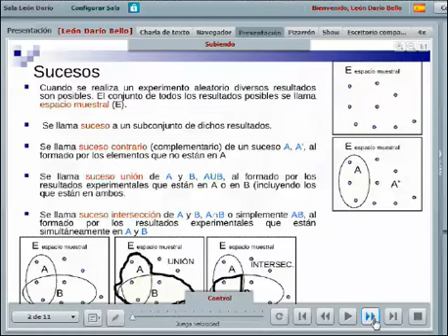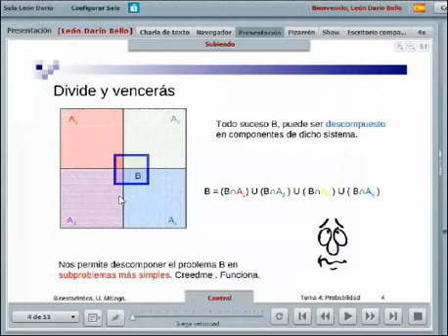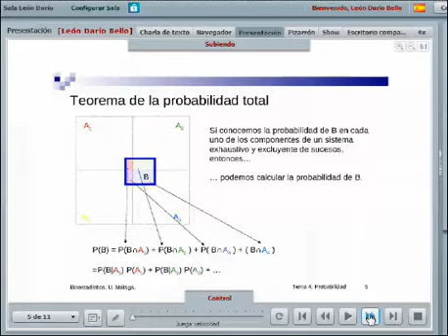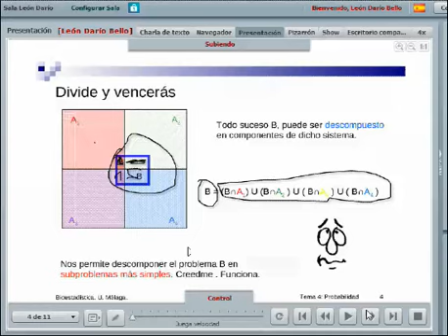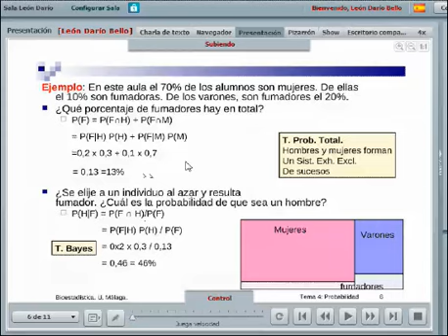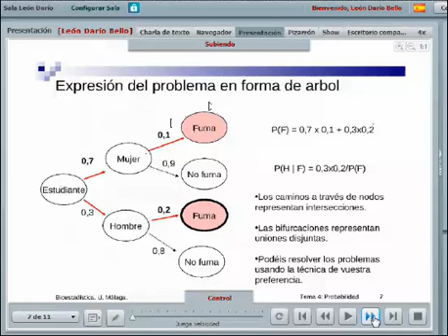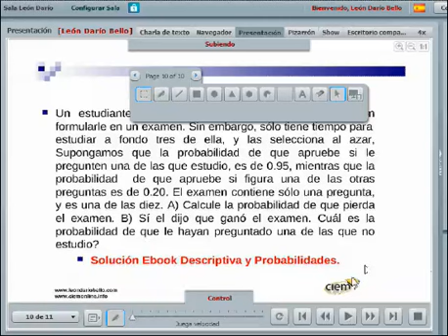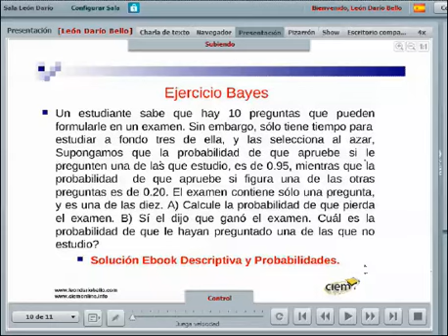Probabilidad total Bayes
Probabilidad total Bayes, academia ciemonline.info